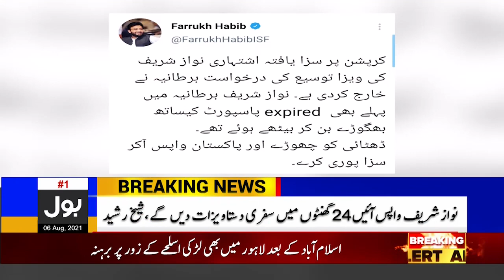Sheikh Rashid's big offer to Nawaz Sharif | Breaking News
British govt rejects Nawaz Sharif's visa extension plea